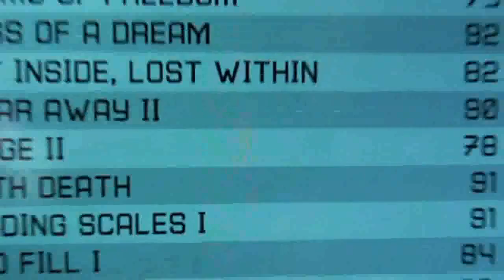Guitar Hero Dragonforce - Through The Fire And Flames COOP expert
Hello from Russia! Tris is our first try to complete Dragonforce - Through The Fire And Flames on expert together.